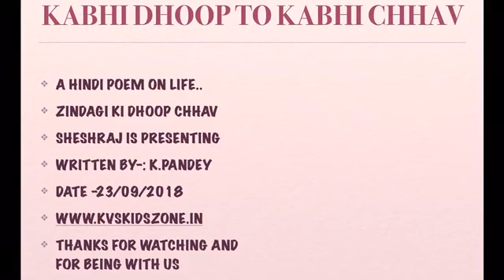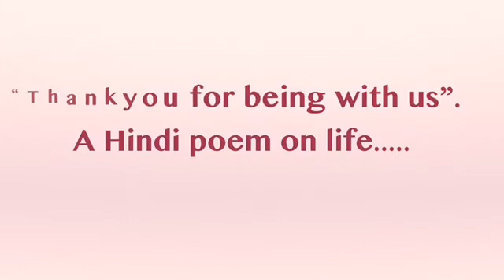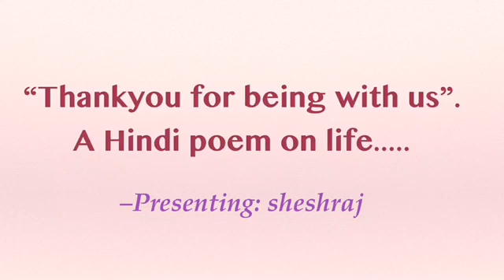23 September 2018/कभी धूप कभी छाँव /हिंदी कविता/hindi poem/ज़िन्दगी पर आधारित